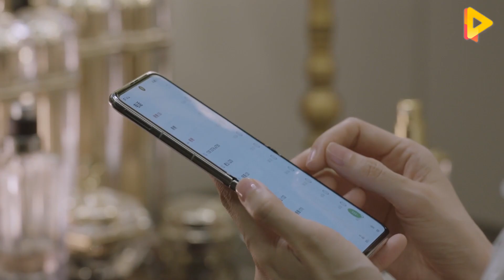弟弟生孩子找富婆姐姐被拒绝，結果美女连自己親爸的面子都不給，直接大罵！👼2-1#万茜 邢菲 刘敏涛 白客 |女士的品格 Lady's Character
【出軌之孕妻逆襲】😁愛追劇少年大集合！寶藏好劇持續更新~敬請期待~😄